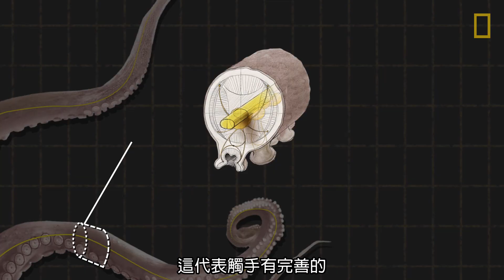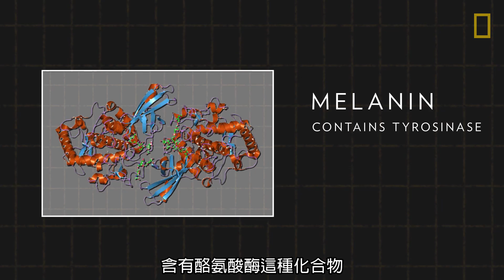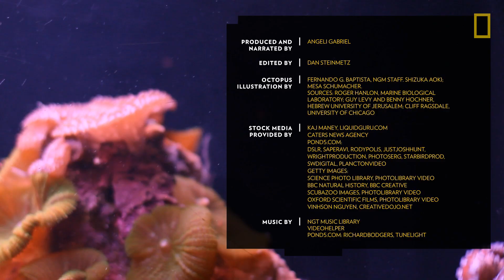101動物教室：實在很囂「章」！《國家地理》雜誌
章魚非常聰明！科學家認為章魚的智能可從牠們使用工具，
與規劃未來的能力看出。章魚也曾被觀察到有嬉戲的行為
這種行為通常被認為是智能的表現。然而，這些留著藍色血液
的奇妙生物壽命卻非常短。雄性章魚往往在交配過程中
慘遭雌性章魚吃掉，而雌性章魚則會在產完卵後不久開始自我毀滅程序……